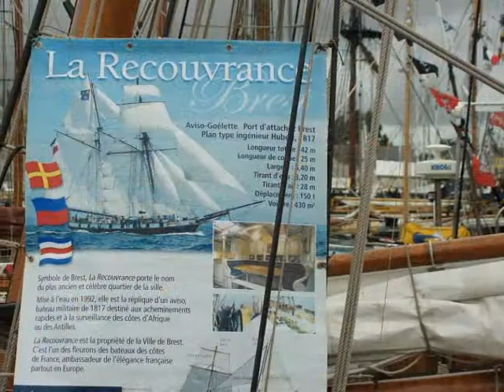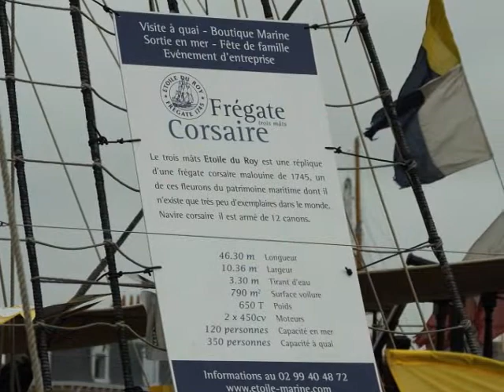Chants de marins Paimpol 2011 par Yves